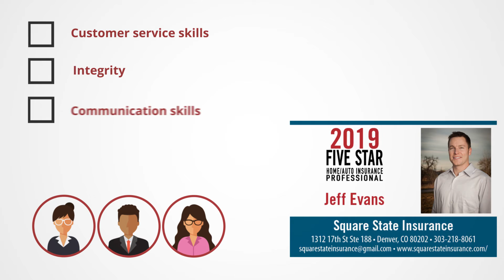2019 Five Star Denver Home/Auto Insurance Professional Jeff Evans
Jeff Evans  wins the 2019 Five Star Home/Auto Insurance Professional Award!
Five Star Home/Auto Insurance Professionals represent those who are outstanding in their field. Winning Professionals are selected
as a result of a rigorous and objective research process. For any market, each year’s field of winners represents no more
than 7% of agents within the market.